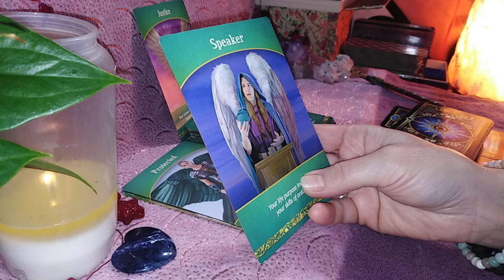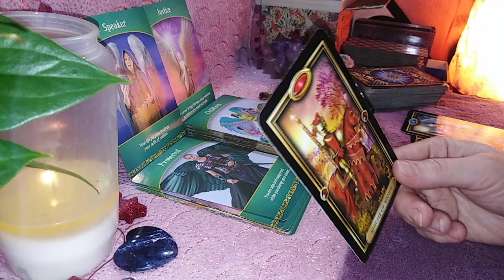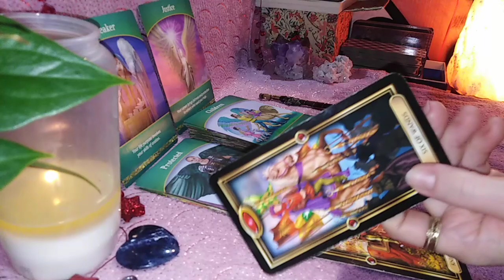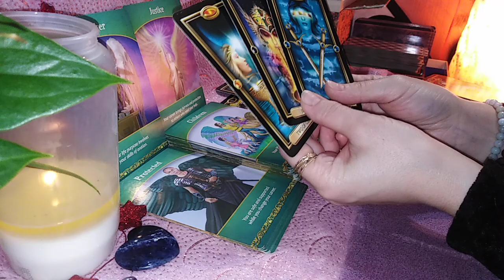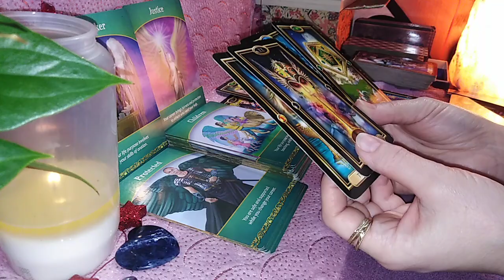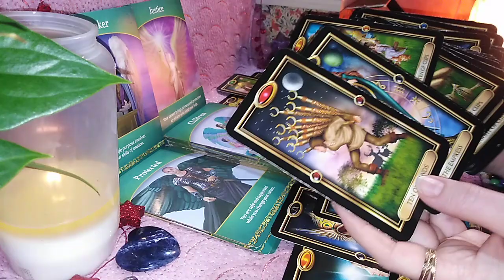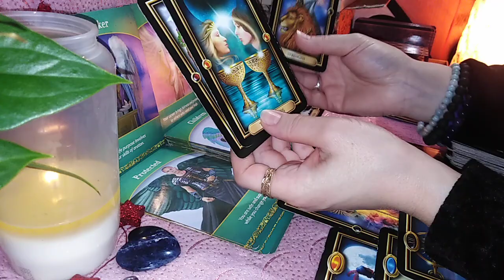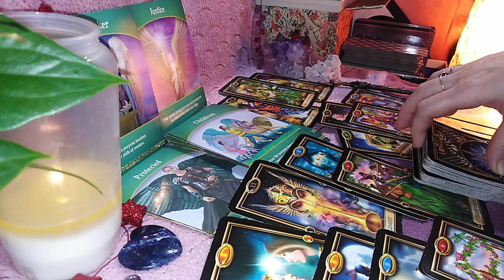BALANTA - FEBR 2021 - MANIFESTATI DREPTATE ! SPUNETI ADEVARUL ca sa va Atrageti Sufletul Pereche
DEDICATIE : ...And Justice for All - Metallica ...pentru cine poate ...
Etalare pentru zodia Balantei: Soare, Luna, Ascendent sau Venus. A se retine ca aceste citiri sunt colective. Va invit sa Selectati informatiile care corespund vietii voastre particulare.